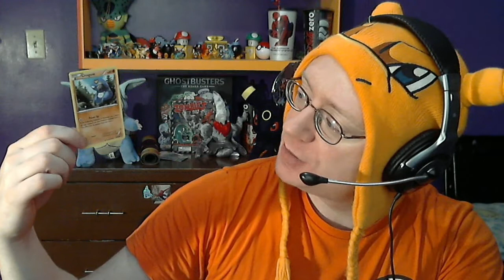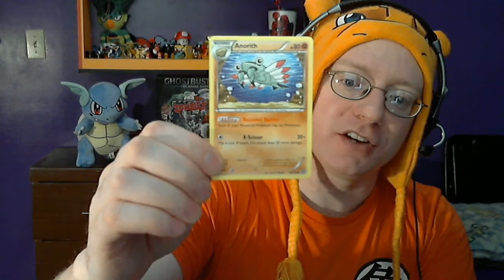Free Bottle Cap, Anyone? + Mimikyu Set To Appear In Pokémon TCG!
Welcome back, Pokémon Trainers! It's time again for a weekly news update video thingy!

- Once again, I've got a Pokémon TCG booster pack to open up! This week will be Steam Siege, with the code card (as always) going out to one lucky viewer. I'll open up the booster near the end of the video, and give you viewers the Question of the Day to respond to. Leave your response in a comment down below using the hashtag QOTD, and you'll be entered into the running to receive the code card (chosen randomly) when I do the drawing this coming Sunday, February 19.

- If you've been looking to power up your level 100 Pokémon to an even higher plateau, then GameStop stores have what you're looking for! Between February 13 and March 5, pop into participating locations to pick up a code card that unlocks a coveted Bottle Cap item in your copy of Pokémon Sun or Pokémon Moon. You can take this Bottle Cap to Mr. Hyper, located within the shopping mall in Hau'oli City, to give one of your level 100 Pokémon a dose of Hyper Training which will boost their IVs. Make sure to redeem your code before May 13, after which the code will become invalid.

- While at GameStop picking up your Bottle Cap, if you spend at least $11.95 on Pokémon TCG products, you'll obtain a special code card to unlock a number of collectibles in Pokémon TCG Online: a rare Pangoro promo card (which gains boosted HP for each of your Benched Pokémon), a Stufful card, a Bewear card, and special Pokémon Sun and Pokémon Moon card sleeves. A cool way to highlight your entry into the Alola generation of Pokémon TCG Online!

- A new Pokémon TCG collection is coming out on April 7: the Pokémon TCG Collector's Chest. In this collectible storage tin, you'll receive 5 Pokémon TCG booster packs, 3 foil promo cards of the Alolan starters (Rowlet, Litten, and Popplio), a special Pokémon coin, 2 colorful sticker sheets, a mini album for storing your favorite cards, a Pokémon notepad and 4 pencils, and a code card to redeem in Pokémon TCG Online.

- Also coming out on April 7 is another special collection: the Mimikyu Pin Collection. This collection comes with a foil promo card of Mimikyu, a Mimikyu collector's pin, 3 Pokémon TCG booster packs, and a code card to unlock the promo Mimikyu (and perhaps a deck box and card sleeves) in Pokémon TCG Online.